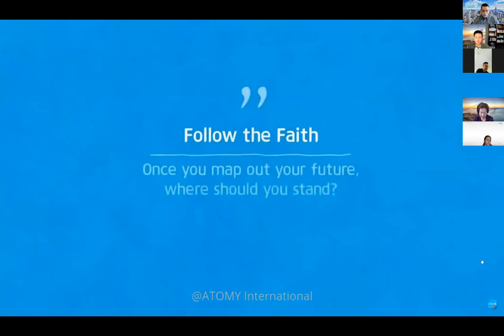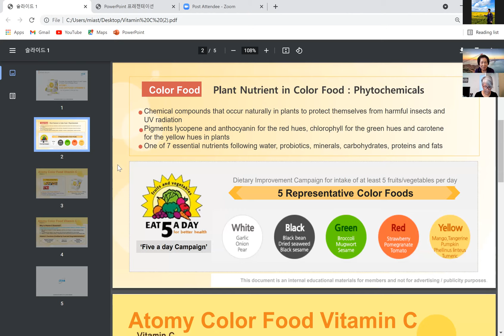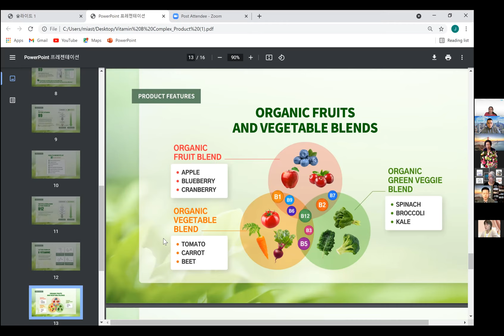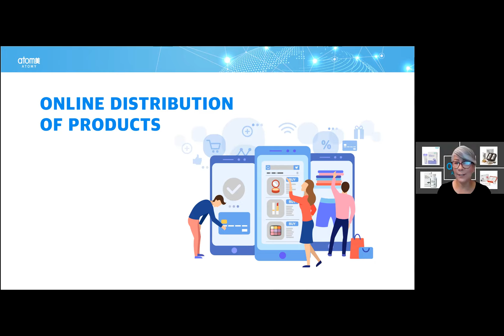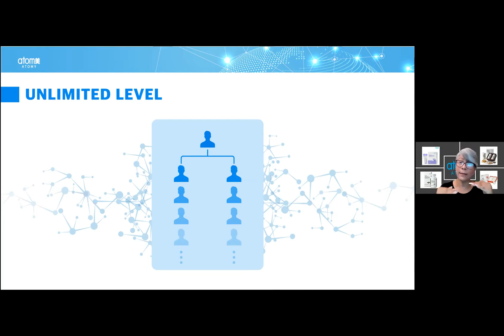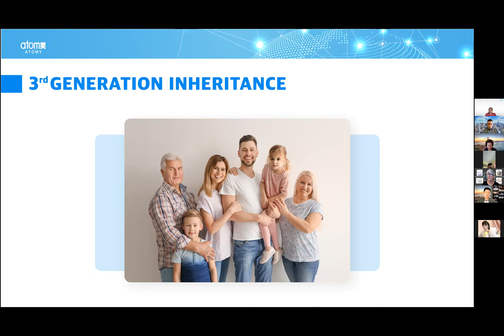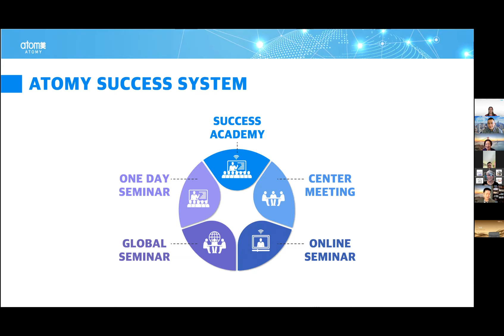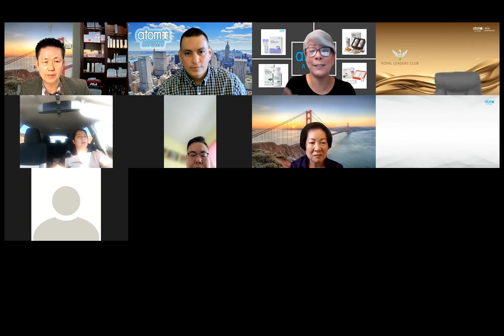Atomy - Products and Marketing Plan (SRM Nancy Diaz)